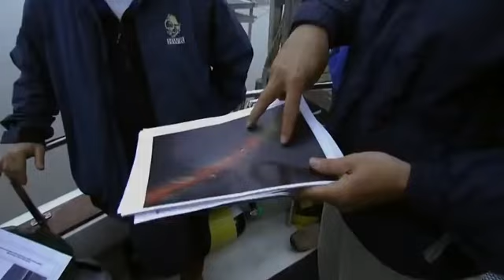Sunken Civilizations Secrets of Lost Cities Underwater